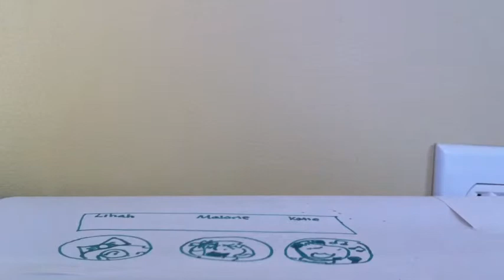Lps You Never Know (part 1)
This is actually a good video to me I never used affects before so this is a start :D enjoy!